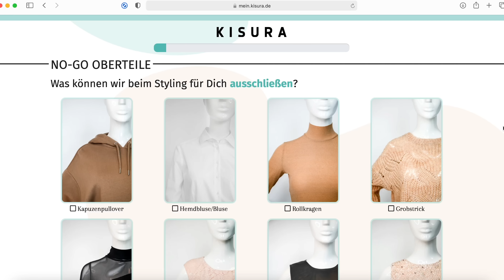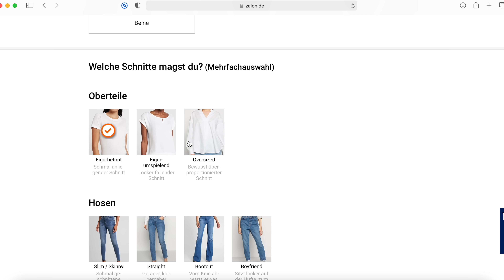Ich teste Online Stylisten - damit ihr es nicht tun müsst | Zalon & Kisura 👗👜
In diesem Video vergleiche ich zwei Online-Stylisten miteinander und zwar Zalon und Kisura. Dabei geht es darum, dass mir verschiedene Outfits von einem Stylisten zugeschickt werden. Ich teile meine Erfahrungen mit euch zu der Zalon Box und der Kisura Box - können sie mich überzeugen?

Wenn ihr das Video erst nach der Sommerrabattaktion sehr, gilt weiterhin mein 10% Code: INKEN10

Die Boxen von Zalon und Kisura habe ich von meinem eigenen Geld gekauft und ich gebe meine eigne Meinung wieder. Ich stehe in keinem Zusammenhang mit den Firmen.

Kapitel:

00:00 Intro
00:56 Kooperation Stilnest
02:21 Profil anlegen
03:42 Rückmeldung von Zalon
04:23 Outfits Zalon
08:07 Outfits Kisura
11:26 Fazit